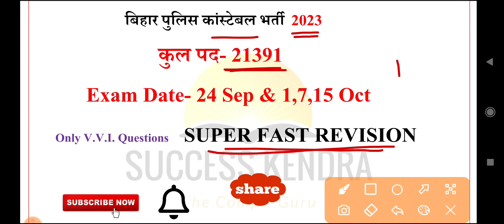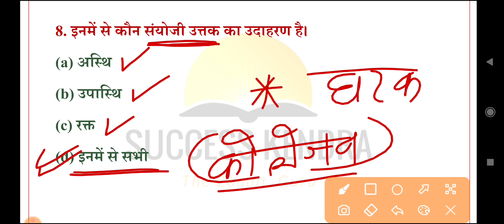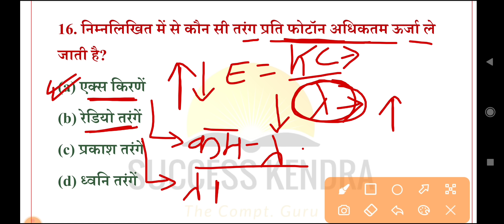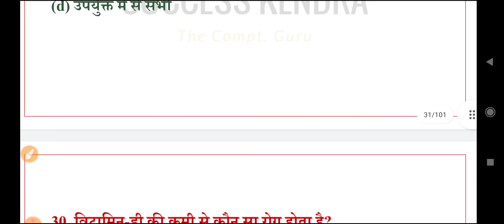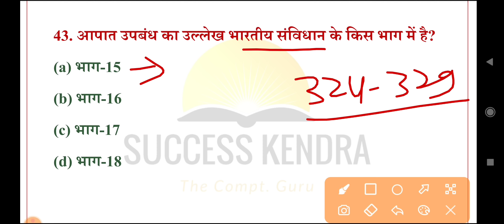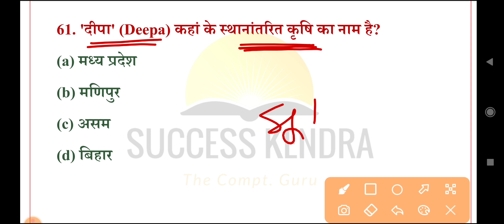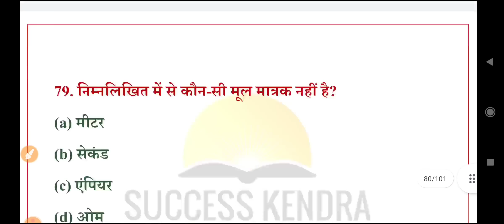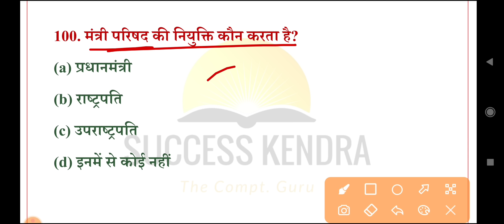Bihar Police 2023 | Fast Revision - 01 | Marathon Class | Bihar Police 24 September Question Paper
bihar police fast revision 2023,